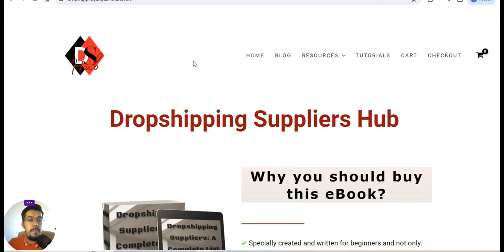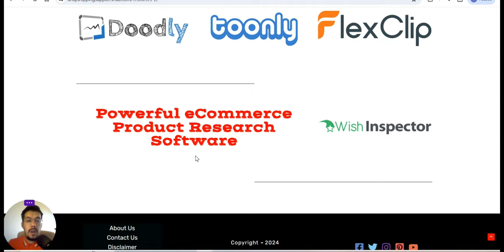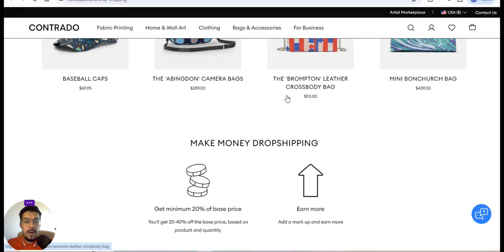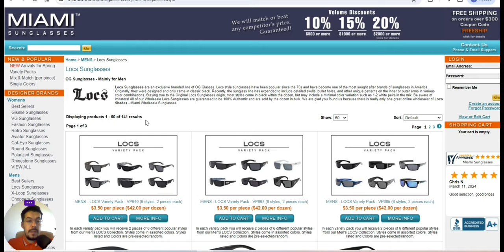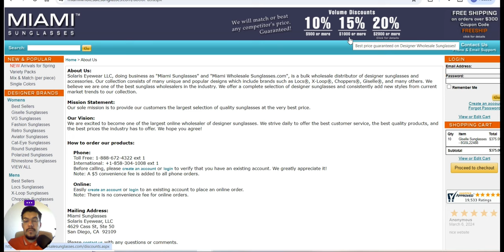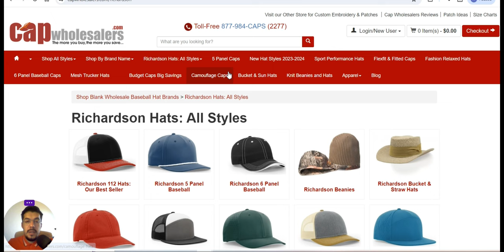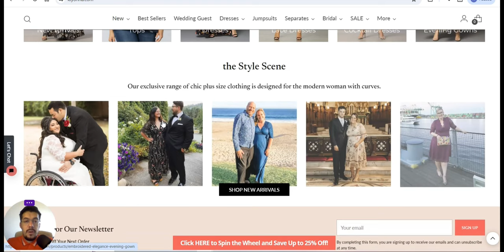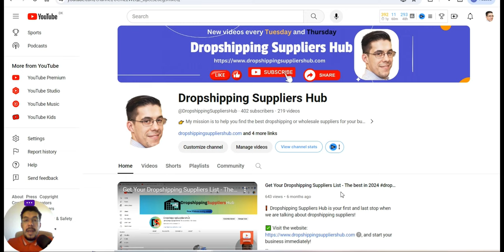Upgrade Your Store with These 5 Dropshipping Suppliers - Ep.69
❗ Email Marketing

❗ Hosting

❗ Free Hosting